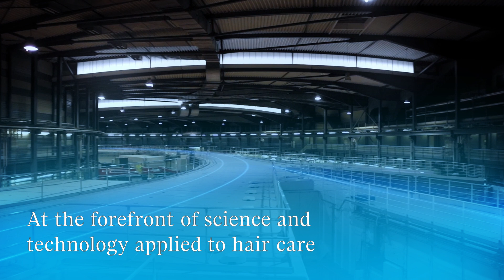Discover Keradeep™: Unveiling Deep Protection for Invisible Hair Strength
A revolutionary approach to hair protection, harnessing the power of pine bark extract to defend hair at the molecular level. This potent antioxidant shields both the cuticle and cortex from damage caused by oxidation, including the effects of bleaching and heat styling. With cutting-edge technology and research, including studies at the Alba Synchrotron, Keradeep™ ensures stronger, healthier hair by preserving its internal structure and improving overall resilience and appearance.

Key Benefits of Keradeep™:
🟣 Molecular-level defense against oxidation
🟣 Protects hair from damage caused by bleaching and heat
🟣 Strengthens and enhances hair's natural structure
🟣 Discover deep protection for invisible hair strength with Keradeep.

ABOUT PROVITAL
We co-create with our clients high-quality cosmetic ingredients combining Nature and Science.
We DO CARE for people, communities and the planet.